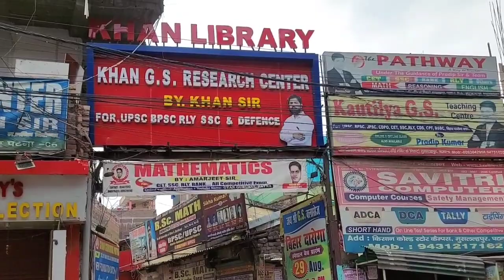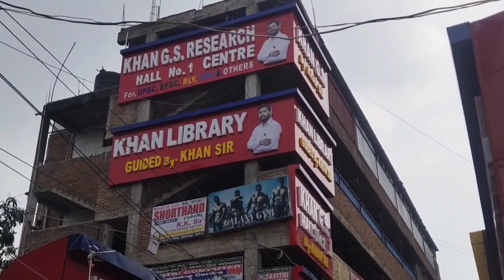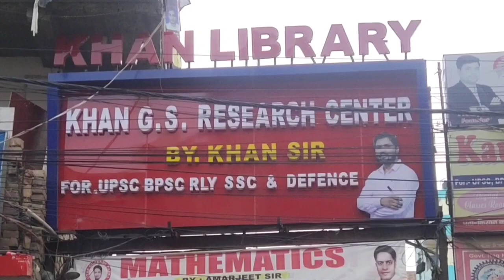क्या हुआ पटना वाले खान सर के यहाँ || मिलना आसान नहींं ।।khansir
अगर आपको खान सर से मिलना है तो आपको डेट लेनी पड़ेगी 4-5 दिन पहले
खान सर सबसे युहीं नहींं मिलते किसी को
खान सर -मुसल्लमपुर , पटना विहार

khan sir vivek bindra
khan sir motivational speech
खान सर
खान सर पटना
खान सर
खान सर का वीडियो
खान सर मोटिवेशनल वीडियो
खान सर biology
खान सर वीडियो
खान सर motivational video
खान सर history क्लास
खान सर पटना
खान सर पटना वाले
खान सर पटना biology
खान सर पटना gk
खान सर पटना motivational video
खान सर पटना न्यू वीडियो
खान सर पटना history
खान सर पटना इतिहास
खान सर पटना comedy
खान सर पटना कॉमेडी
khan gs
khan gs research
khan gs research centre new
khan gs defence
khan gs research centre patna
history classes
khan gs research centre patna new video